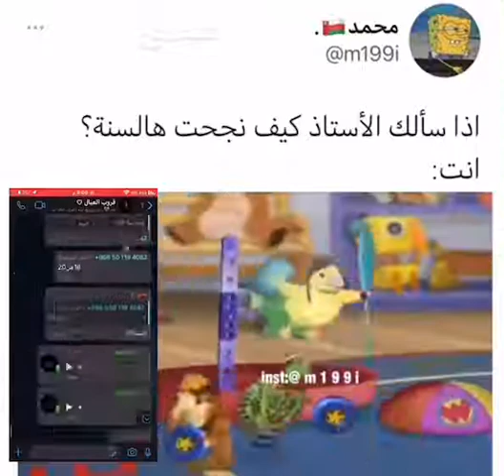ايام عن بعد